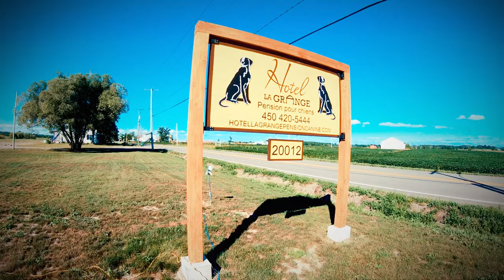Hotel La Grange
This cat and dog Hotel is located in Mirabel, Qc.